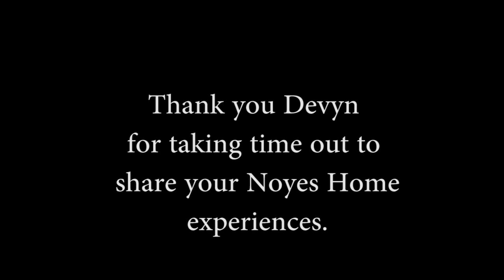Devyn Whited talks about her time at the Noyes Home